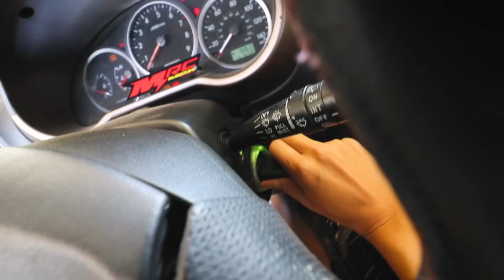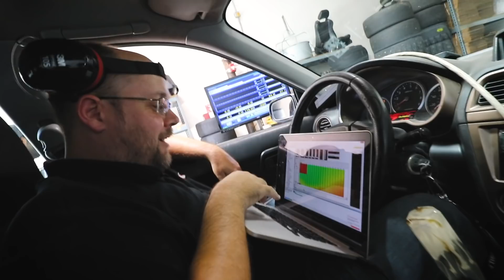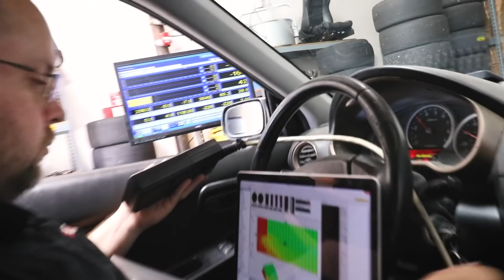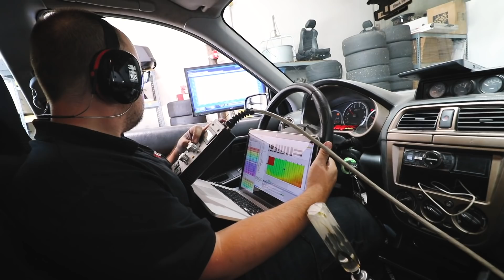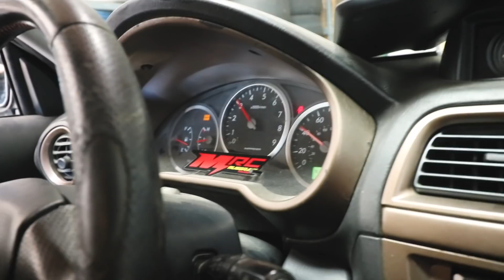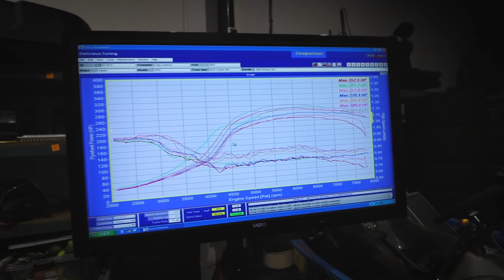WE PUT KEN BLOCK'S GYMKHANA TUNE ON MY SUBARU AND IT"S ABSOLUTELY MENTAL!!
Spent the day with @DeliciousTuning putting an INSANE tune on the new EJ207 engine, both 91 and E85! My STI Swapped Subaru Wagon is back baby!! Not gonna lie that launch control is completely nuts!!

Again huge thank you to Delicious Tuning! They specialize in Subaru and Porsche tuning and are the absolute best!

DROPPING IN POOPTURD'S 4TH ENGINE AND A 6 SPEED.. THIS WILL BE MY LAST. *ULTRA JDM*

MIMI'S FIRST DYNO DAY! WE PUSHED HER PASSED HER LIMITS WITH MORE NITROUS THAN SHE COULD TAKE...

ENVY IS BACK! INSTALLING FULLY REBUILT AND PAINTED REAR END ON MY LS S14! SHE'S LOOKING FLY!

Gear I'm Using:
DSLR Camera
Primary Lense
Joby Tripod
Amazon Lights